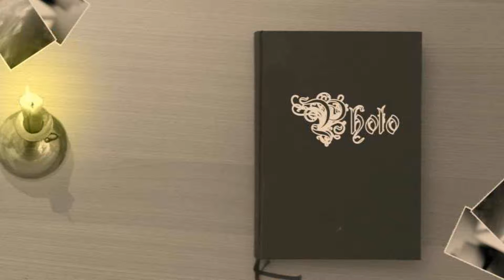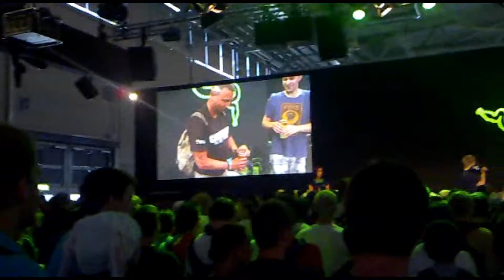RPC Community Tv (Gamescom Cam Folge 5# End Special)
Folge: Das Beste kommt zum Schluss Teil 1
Die erste Folge von RPC Community Tv & das in 2 Teilen auf Youtube